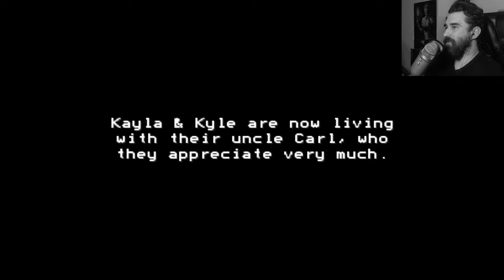FINÁLE - MÁM ICH V BYTE! O.o [MOTHER - HOROR PLAY] 3